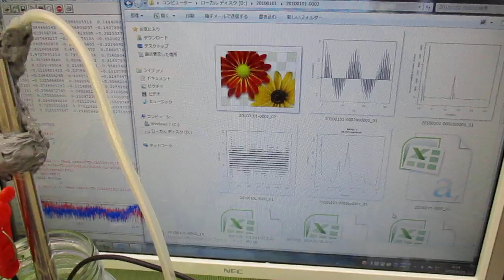オリジナル超音波システムの開発技術 ultrasonic-labo